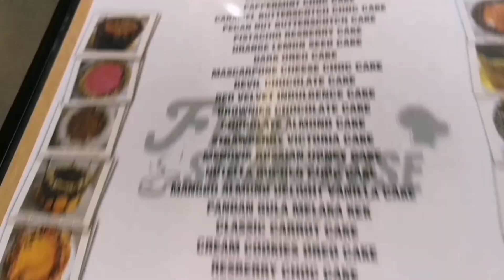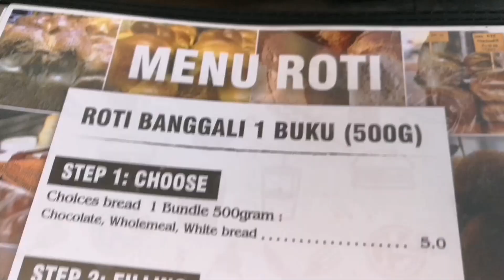Bread butter pudding at Fiske Steakhouse Keramat Kuala Lumpur Malaysia | Vlog 149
Bread butter pudding at Fiske Steakhouse Keramat Kuala Lumpur Malaysia | Vlog 141

In this episode the vlogger goes to eat bread butter pudding at Fiske Steakhouse in Keramat just outside of Kuala Lumpur.